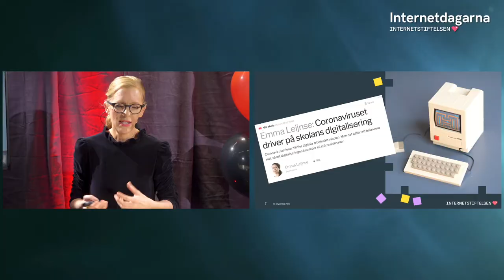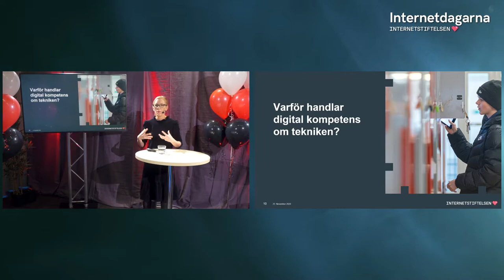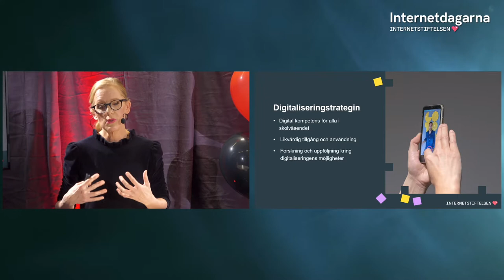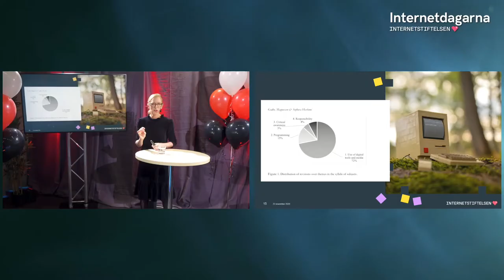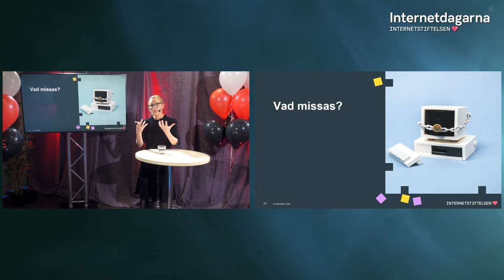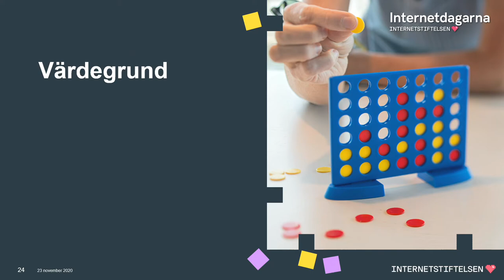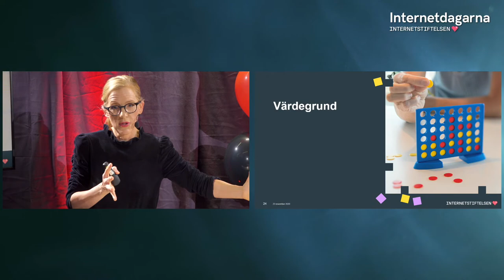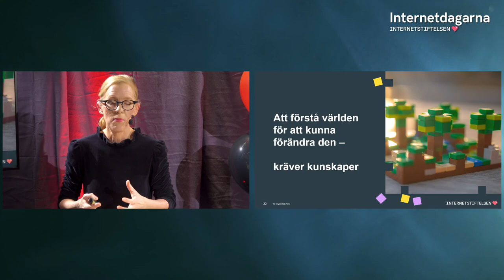Digital kompetens och skolans digitalisering | Kristina Alexanderson | Internetdagarna 2020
Skolans digitalisering består av frågor som rör infrastruktur, program och verktyg, men också frågan om vad eleverna behöver kunna och förstå för att bli medvetna, kunniga och trygga medborgare och användare av digitala tjänster.

Kristina Alexanderson är ansvarig för Internetstiftelsens skolsatsningar, författare och en av Sveriges ledande experter på skolans arbete med digital kompetens. Hon pratar om vilka kunskaper och färdigheter som skolan behöver utveckla för att eleverna ska få en adekvat digital kompetens, samt hur Internetstiftelsen arbetar med frågorna.

❤️ OM INTERNETDAGARNA
Internetdagarna är Sveriges viktigaste kunskapsnav för alla som älskar internet. En konferens där människor under två dagar möts för att få nya och fördjupade kunskaper om internet och digitaliseringens påverkan på samhället. Internetdagarna arrangeras av Internetstiftelsen, vårt mål är att så många som möjligt av de som vill delta på Internetdagarna ska få chans att göra det utan att plånboken sätter stopp.